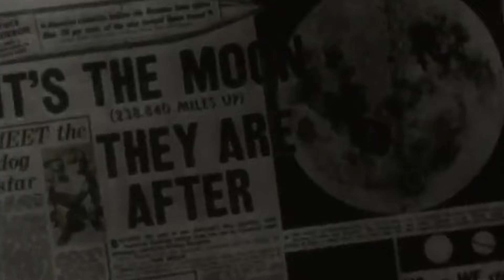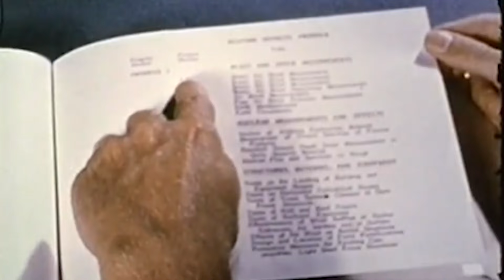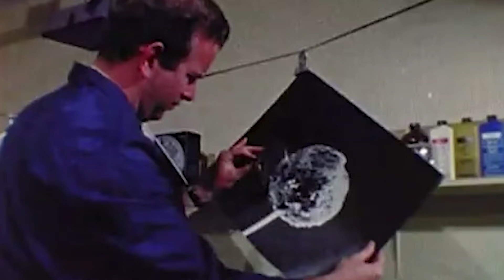Project A119 – Seeing a Nuclear Bomb on the Moon from the Earth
Almost a decade before Neil Armstrong took humanity's first steps on the Moon, the American Air Force had a wild plan for Earth's natural satellite.

During the Cold War, the United States and the Soviet Union tried to position themselves as world leaders in scientific, military, and technological prowess. This geopolitical conflict dragged on for nearly 5 decades.

In 1957, the Soviets launched Sputnik and Sputnik 2, the first satellites in history, and Americans fell behind in the space race. To get ahead of the Communists, the United States assembled a team of their best scientists, including recent grad school alumni, Carl Sagan. The mission of this collective of geniuses? To figure out how to blow up the Moon.

Project A119 had no real functional purpose. The single goal was to show the world, especially the Soviets, that the United States could achieve something ambitiously spectacular through a giant mushroom cloud.

Had the project come to fruition, Apollo 11 wouldn't have ever happened, and history as we know it would be drastically different.